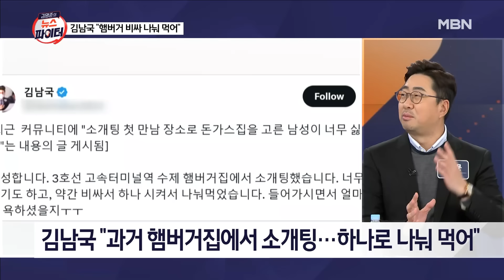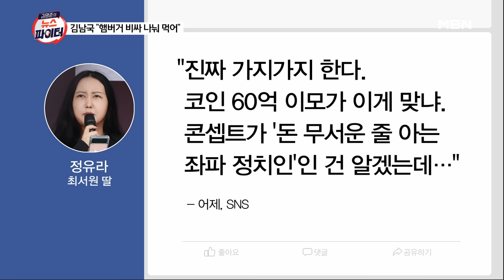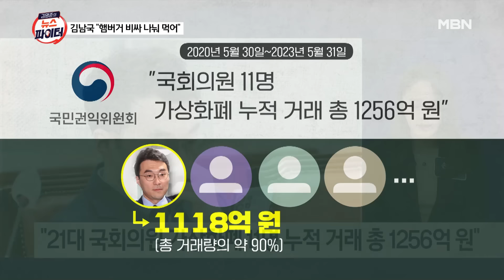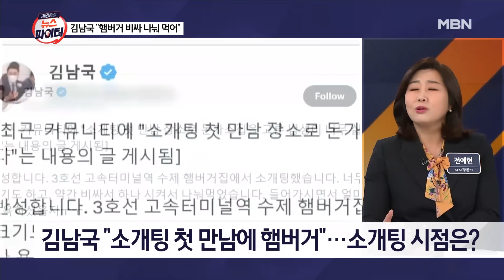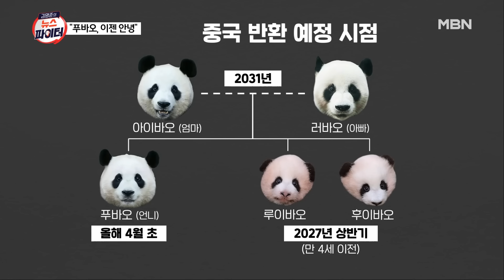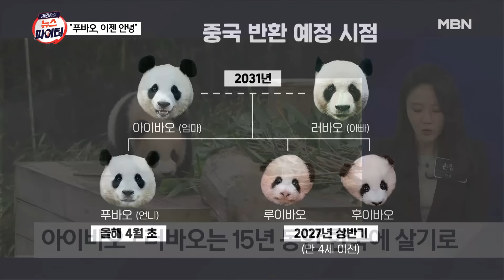김명준의 뉴스파이터 [다시보기] 신고받고 출동한 경찰, 나체로 난동 부리는 남성 발견 - 2024.1.24 방송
김명준의 뉴스파이터 [다시보기] 신고받고 출동한 경찰, 나체로 난동 부리는 남성 발견 - 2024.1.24 방송 00:00

옷 색깔 바뀌는 의원들 00:13
신고받고 출동한 경찰, 나체로 난동 부리는 남성 발견 00:59
커다란 공구 들고 지구대 들어와서 경찰 협박…최후는? 05:59
김남국 "햄버거집서 소개팅" 글…일부 누리꾼 "가난 코스프레 여전" 11:00
"예비 고1" 나이 속이고 12살에게 성범죄 저지른 성인 남성 20:55
'비장의 무기' 들고 나온 막내들…전유진 vs 김다현 27:38
"푸바오 이젠 안녕"…4살 된 푸바오, 4월 중국 반환 결정 41:09
"이사 가요"…기린 '베니토' 새 보금자리로 떠날 예정 49:00